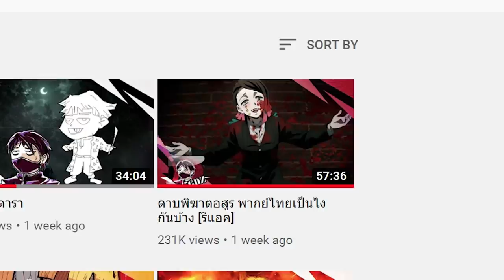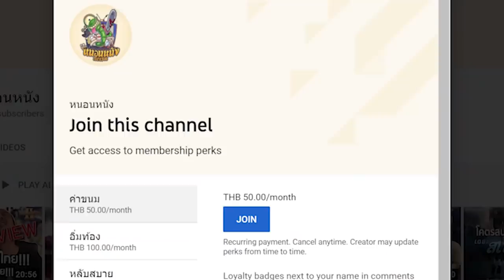ความรู้สึกหลังดู One Punch Man Season 1 + 2 [ หนอนหนังติดเรท ]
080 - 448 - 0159